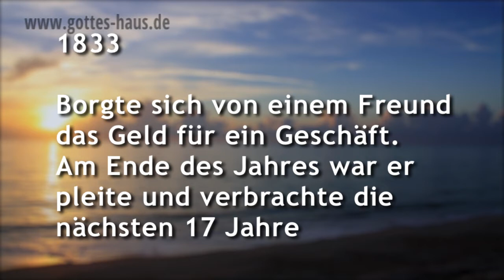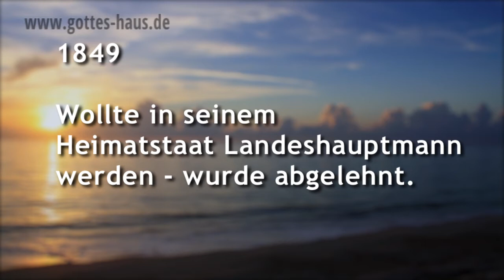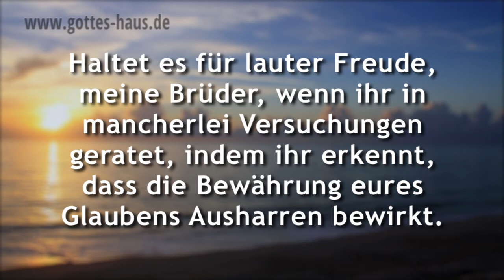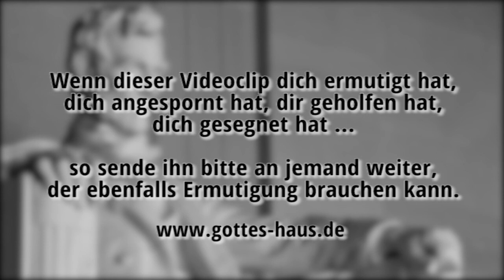Allen Niederlagen zum Trotz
Denkst du, dass dir das Leben zu übel mitgespielt hat, um noch etwas Großes tun zu können? Hast du aufgegeben, weil die Widerstände zu groß waren? Gab es zu viele Niederlagen auf deinem Weg? Dann lass dich durch den amerikanischen Präsidenten Abraham Lincoln inspirieren. Trotz zahlreicher Widerstände und Niederlagen gab er nicht auf.

Präsident Abraham Lincoln (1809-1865) ist ein erstaunliches Beispiel für Dranbleiben. Er kam aus armen Verhältnissen, erlitt sein ganzes Leben lang Niederlagen, verlor 18 Wahlen, ging zweimal bankrott und erlitt einen Nervenzusammenbruch.

1816 Die Familie verlor ihr Haus. Er musste arbeiten, um sie zu unterstützen.
1831 Er ging bankrott.
1832 Kandidierte bei der Staatslegislatur - verlor.
1832 Verlor seinen Posten. Wollte ein Jurastudium beginnen, wurde nicht aufgenommen.
1833 Borgte sich von einem Freund das Geld für ein Geschäft. Am Ende des Jahres war er pleite und verbrachte die nächsten 17 Jahre seines Lebens damit, seine Schulden zurückzuzahlen.
1834 Bewarb sich erneut um die Staatslegislatur - und gewann.
1835 Verlobte sich, wollte heiraten. Die junge Frau starb und ließ ihn mit gebrochenem Herzen zurück.
1836 Totaler Nervenzusammenbruch, er lag 6 Monate im Bett.
1838 Wollte Sprecher der Staatslegislatur werden - wurde besiegt.
1840 Wollte Wahlmann in der Staatslegislatur werden - wurde besiegt.
1843 Kandidierte für den Kongress - verlor.
1846 Kandidierte wieder für den Kongress - diesmal gewann er und ging nach Washington.
1848 Bewarb sich um die Wiederwahl für den Kongress - verlor.
1849 Wollte in seinem Heimatstaat Landeshauptmann werden - wurde abgelehnt.
1854 Kandidierte für den Senat der Vereinigten Staaten - verlor.
1858 Kandidierte nochmals für den Senat - verlor.
1860 Wurde zum Präsidenten der Vereinigten Staaten gewählt.

Du siehst: Dranbleiben lohnt sich!

Haltet es für lauter Freude, meine Brüder, wenn ihr in mancherlei Versuchungen geratet, indem ihr erkennt, dass die Bewährung eures Glaubens Ausharren bewirkt. Das Ausharren aber soll ein vollkommenes Werk haben, damit ihr vollkommen und vollendet seid und in nichts Mangel habt.
Jakobus 1,2-4

Denn Ausharren habt ihr nötig, damit ihr, nachdem ihr den Willen Gottes getan habt, die Verheißung davontragt.
Hebräer 10,36

Nicht allein aber das, sondern wir rühmen uns auch in den Bedrängnissen, da wir wissen, dass die Bedrängnis Ausharren bewirkt, das Ausharren aber Bewährung, die Bewährung aber Hoffnung; die Hoffnung aber lässt nicht zuschanden werden, denn die Liebe Gottes ist ausgegossen in unsere Herzen durch den Heiligen Geist, der uns gegeben worden ist.
Römer 5,3-5